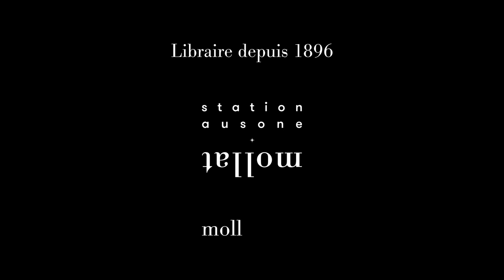Partie 1 - Philippe de Georges - Notre praxis de la psychanalyse : états des lieux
En partenariat avec l'ACF dans le cadre du séminaire des échanges, rencontre avec Philippe de Georges autour du thème : "Notre praxis de la psychanalyse : états des lieux".